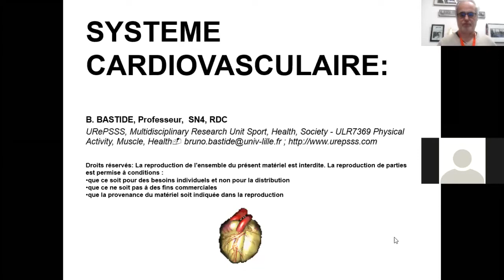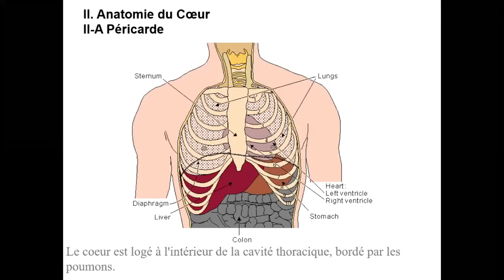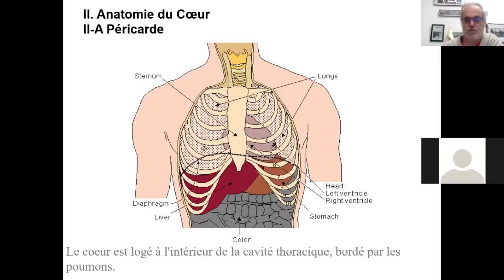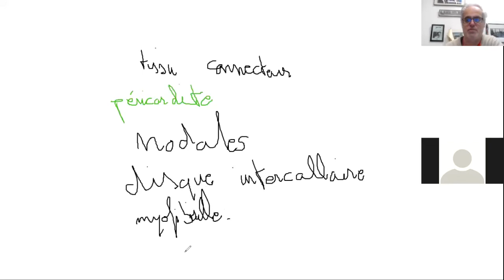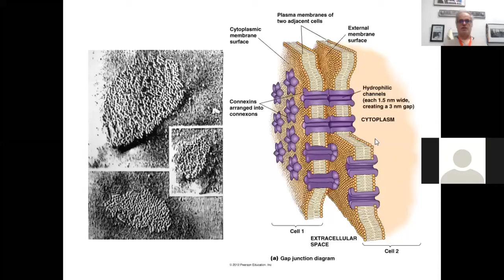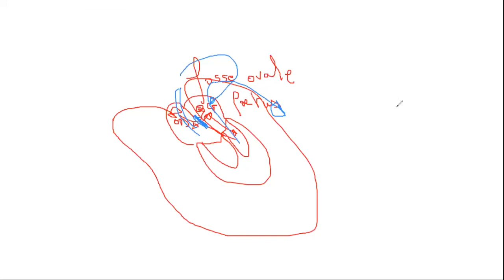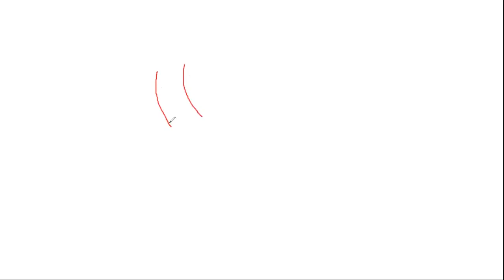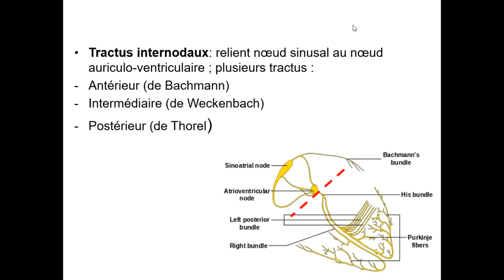Physiologie cardiovasculaire (A) | Physiologie Animale